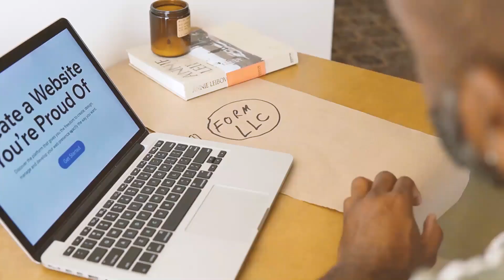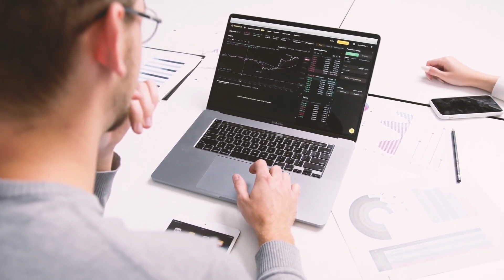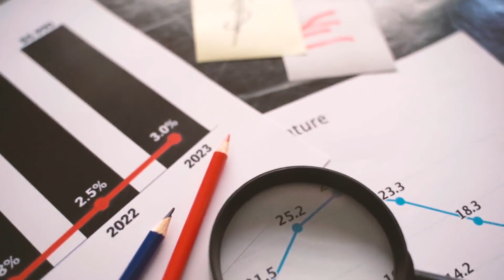How CEO Mike Lindell & MyPillow Founder become Multimillionaire, Crack Addict To Self-Made story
In this video, How CEO Mike Lindell & MyPillow Founder  become Multimillionaire, Crack Addict To Self-Made story
Introduction
Bio Table
Net Worth
Lifestyle
Personal Life
Frequently Asked Questions
Conclusion
According to the last update of 2023, Mike Lindell net worth is $200 million. We also discuss Mike Lindell full life, including his biography, age, height, weight, married status, lifestyle, source of income, career, personal life, and net worth.
Mike Lindell is an American businessman, inventor, and entrepreneur who is most known as the CEO and founder of MyPillow, one of the most popular pillow brands in the United States. Lindell’s story is a classic rags-to-riches tale, and his success is an inspiration to many entrepreneurs around the world.
introduction of Mike Lindell
Bio Table of Mike Lindell
Net Worth of Mike Lindell
Lifestyle of Mike Lindell
Personal Life of Mike Lindell
Financial News
Stock News
Stocks Trading
 Investing Stock
Market,US News
World News
entrepreneur
crack addict to a self made multimillionaire
strange
success
ceo mike lindell
 mypillow ceo
perfect pillow
crack addict
drugs cocaine
interview addict drug world's
most comfortable pillow
mike Lindell
 mypillow
my pillow